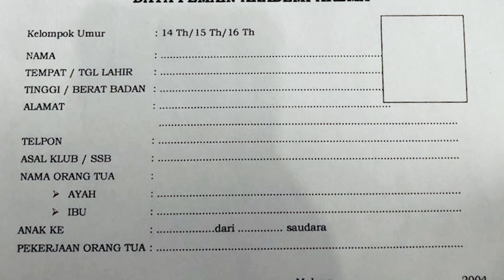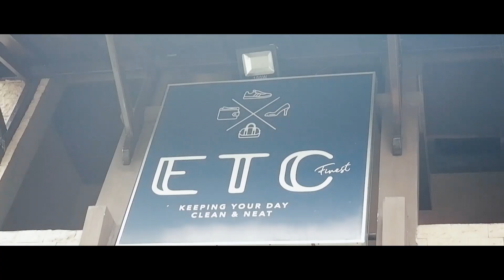Sosok SangLegenda Dibalik Karir Dendi Santoso, Siapakah Dia ? ( Part 1 )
Kali ini SangLegenda membahas sosok dibalik karir Dendi Santoso, pingin tau ceritanya? Yuk nawak tonton videonya sampai akhir